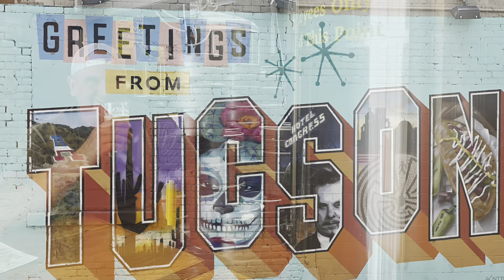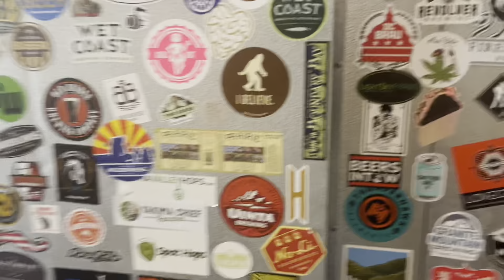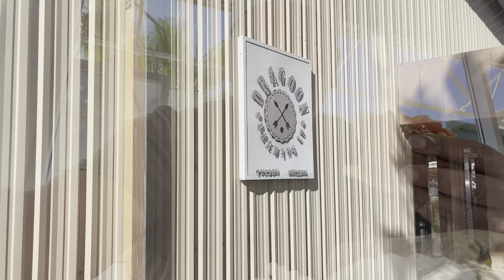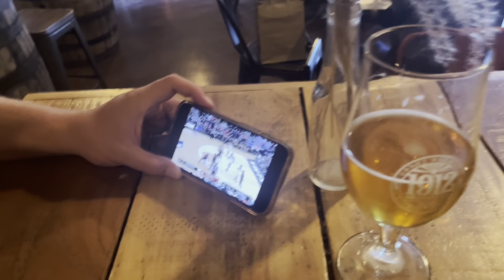Best Breweries in Tucson 2.0. Pueblo Vida Brewing. Moto Sonora, Dragoon, 1912 Brewing.